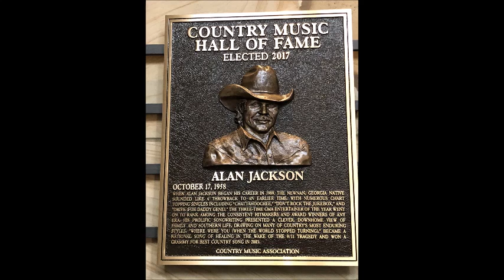Bring On The Night~Alan Jackson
From The 2002 Album "Drive" By Alan Jackson